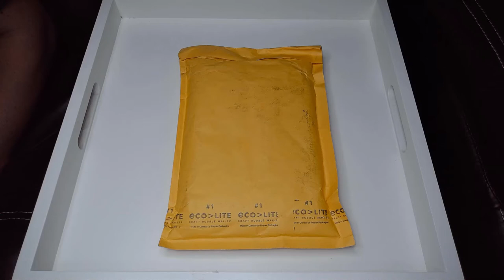Broil Blu Ray Unboxing - Timothy V. Murphy, Jonathan Lipnicki, Avery Konrad Horror Movie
Unboxing video of the Blu Ray version of Broil, a new horror film starring Timothy V. Murphy and Jonathan Lipnicki!

After a violent incident with a school nemesis, 17-year-old Chance Sinclair (Avery Konrad) is sent to live with her draconian grandfather (Timothy V. Murphy) at his lavish estate, where she soon uncovers a dangerous ancient family secret. Suddenly caught between warring factions of the family, her only hope for survival may well come from a killer-for-hire (Jonathan Lipnicki) with a fortuitous stroke of culinary genius.

Just in time for Halloween, Well Go USA Entertainment unleashes the chilling thriller BROIL on Digital, Blu-ray™ and DVD October 13.  Director Edward Drake (Breach, upcoming: Cosmic Sin) bring together a strong cast, including Jonathan Lipnicki (Jerry Maguire, Stuart Little), Avery Konrad (TV’s “Sacred Lies,” TV’s “Van Helsing”), Lochlyn Munro (TV’s “Riverdale”), and Timothy V. Murphy (TV’s “Snowpiercer,” National Treasure: Book of Secrets), for this gothic tale of a troubled girl sent to live at her draconian grandfather’s creepy estate, where she uncovers a dangerous ancient family secret. Her only hope for survival may come from a killer-for-hire with a fortuitous stroke of culinary genius.